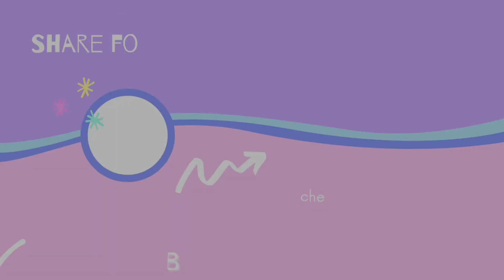घर में मौजूद आलू से बनाएं बढ़िया सा हलवा।aloohalwa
potato halwa/ aloo ka halwa:-
ingredients:-
2spoon ghee
chopped dryfruits
mashed boiled potatoes
sugar
heat a pan add ghee , fry all the chopped dry fruits, and add boiled mashed potatoes and cook well .
mash the potaoes with masher if needed.
garnish with dryfruits and serve it hot.
yummy and delicious ,easy to make with simple ,easily available ingredents.

hello all,
being a cancer survivor, prefer healthy food and healthy cooking. my cooking is all about less time consumption as well as healthy food.
In my kitchen I prepare healthy and tasty food with very simple and easily available ingredients. you don't have to look for much to find the ingredients. simple and tasty food is the main purpose of "Babbi's Kitchen''. you will find easy steps to make all the recipes.